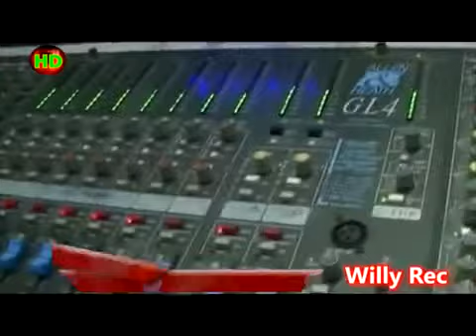Mauricio Castillo la mujer que quiero tener -Redes Music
Video de REDES NEWS